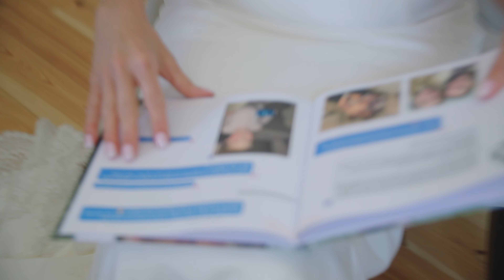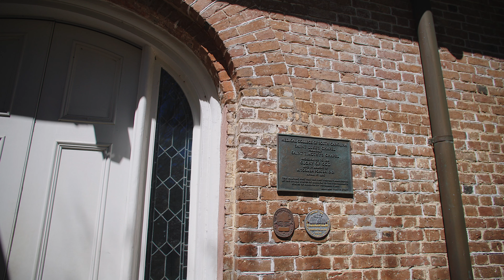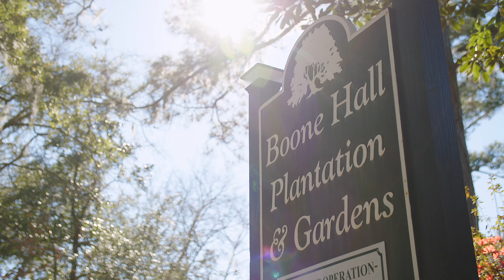Amber & Hunter - Gorgeous southern wedding at Boone Hall - South Carolina Wedding Film